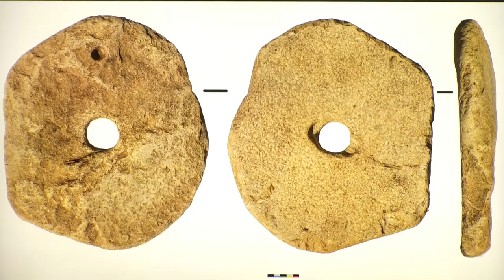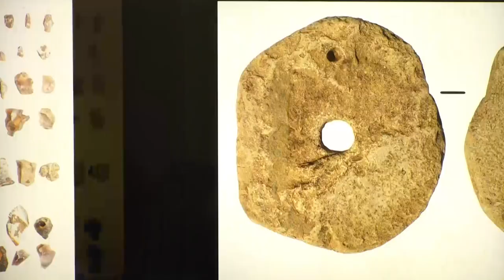Виставка «Археологія великого будівництва»: артефакти, знайдені при будівництві магістралі Н-31